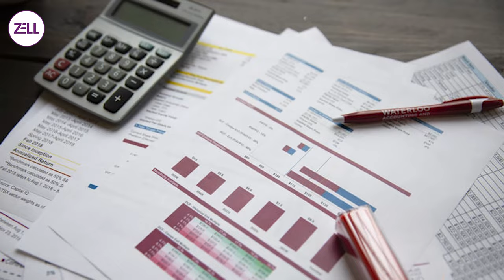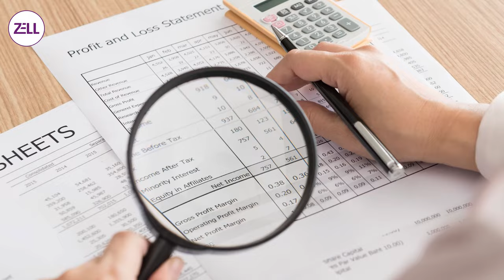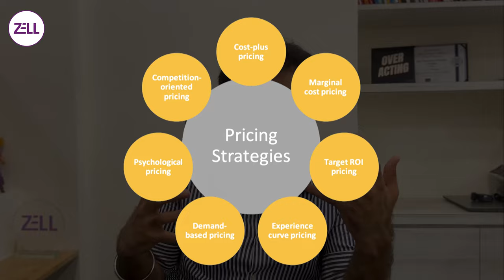🔴5 Best Accounting Courses 2023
🔴​Title: 5 Best Accounting Courses 2023 @ZellEducation
Get ready to enhance your accounting skills with the 5 best accounting courses of 2023! In this dynamic YouTube video, we present a curated list of the top accounting courses that offer comprehensive learning experiences and cutting-edge content. Whether you're a beginner or an experienced professional, join us as we explore these courses, their key features, and how they can boost your accounting career to new heights in 2023. Don't miss out on this opportunity to stay ahead in the ever-evolving field of accounting!

*Get a call back from Zell experts after filling this form

🔴Timestamp:
00:00 Introduction
0:50 CIA- Certified Internal Auditor
2:50 CMA - Certified Management Accountant
4:05 ACCA
5:01 CPA
5:38 CIMA- Certified Institute of Management Accountants

"ACCA course fees and scholarship opportunities".